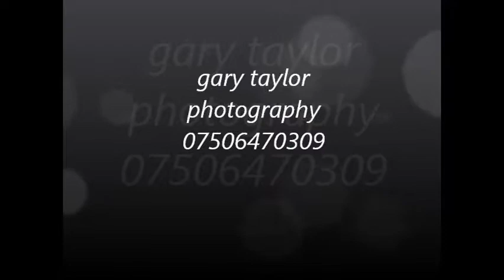gary taylor photography bee view